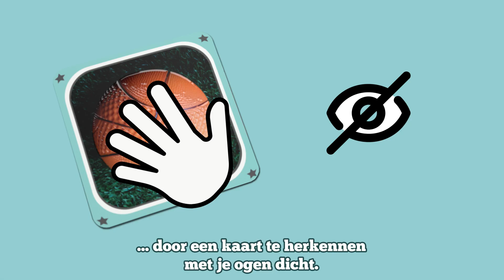Cortex kaartspel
Stel je hersens op de proef in dit leuke spel waarbij je je inzicht, geheugen en reactiesnelheid kunt testen! Ga de strijd aan met andere spelers in 8 uitdagende tests die een beroep doen op alle capaciteiten van de hersenen zoals: voelopdrachten, gelijkenis zoeken, logica, doolhoven, kleurtesten en nog veel meer. De winnaar is degene die als eerste zijn of haar hersenpuzzel compleet weet te maken.